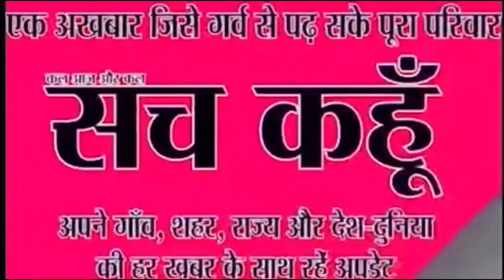आज की पांच बड़ी खबर | 26-9-2019 | SACH KAHOON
आज की पांच बड़ी खबर